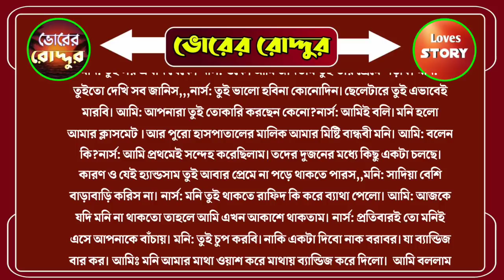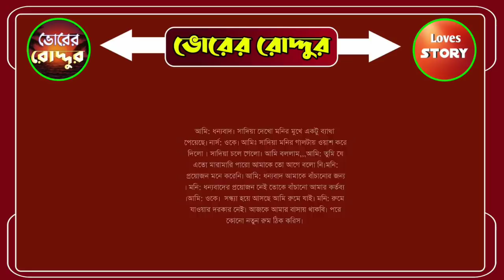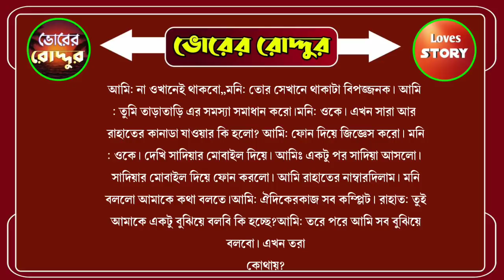সিনিয়র রাগি বস যখন অসহায় ছেলের রোমান্টিক বউ। সিজন ২ {সকল পর্ব} Romantic Love Story I ভোরের রোদ্দুর I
ভোরের রোদ্দুর  ইউটিউব চ্যানেলে আপনাকে স্বাগতম .